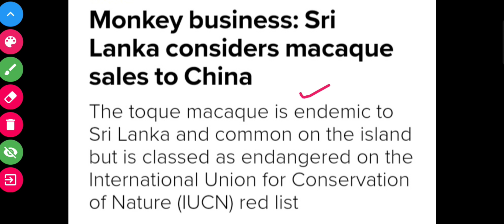Export of endangered monkeys to China|Monkey business|चीन को मिलेंगे एक लाख बंदर |Endangered species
श्रीलंका चीन के एक अनुरोध पर विचार कर रहा है, जिस अनुरोध में चीन ने आग्रह किया है कि श्रीलंका उसे एक लाख एंडेंजर्ड अर्थात संकटग्रस्त बंदर निर्यात करे।

चीन के अनुसार, इन बंदरों को चिड़िया घरों में रखा जाएगा। बंदर की यह प्रजाति चीन में विलुप्त हो गई है।